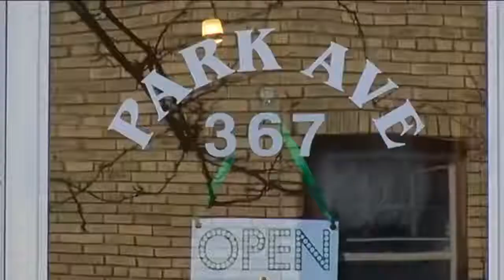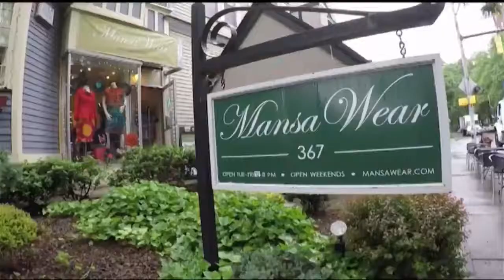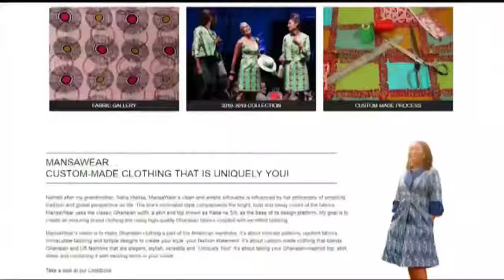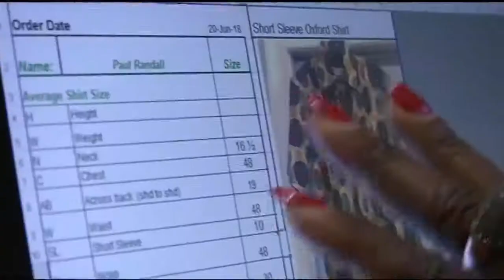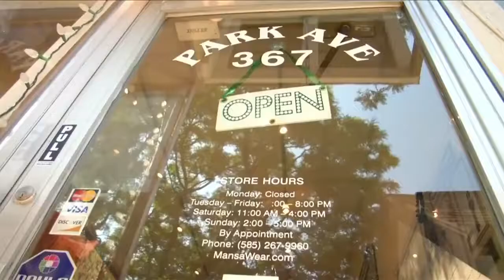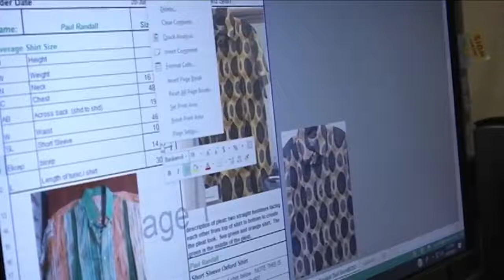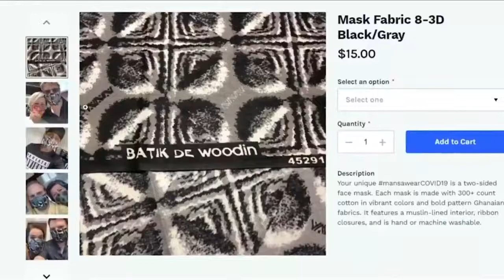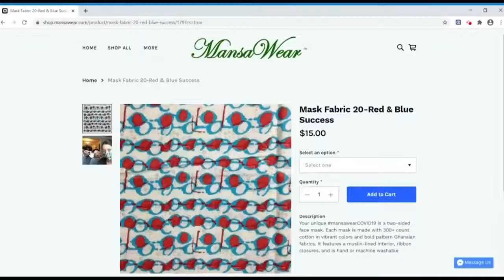Fridays on FB Live Show, Our Origin Story, Nov 12, 2021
Tune in for 15 minutes every Friday afternoon to find out what's happening at Boutique MansaWear. It could be a demonstration of head wrap, mashing-up (mix and match) your fav MansaWear outfit, styling with print or showcasing the variety of gift items that abound at the store and online.

This Friday's live event is about our origin story